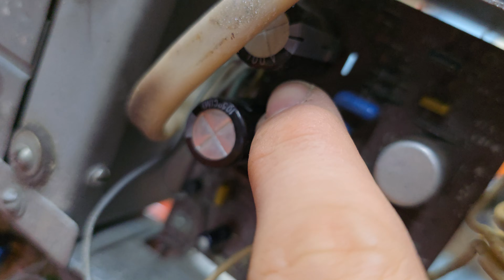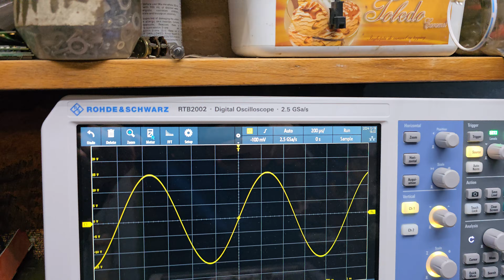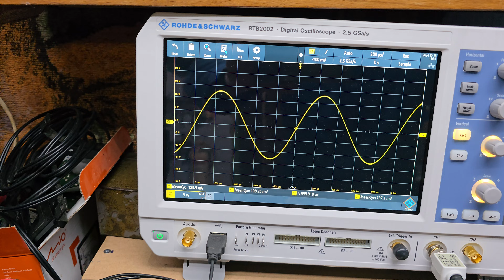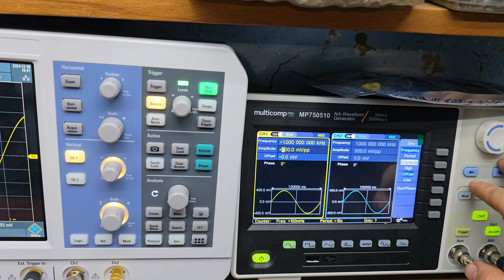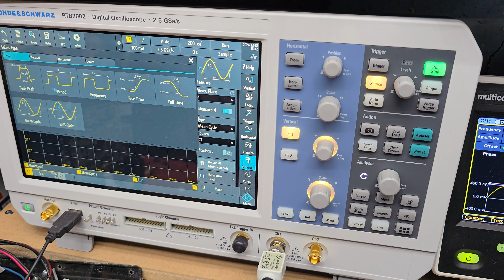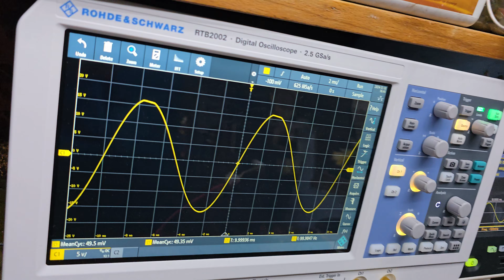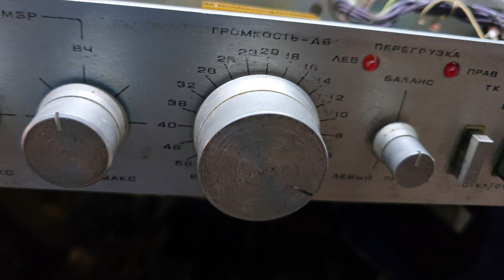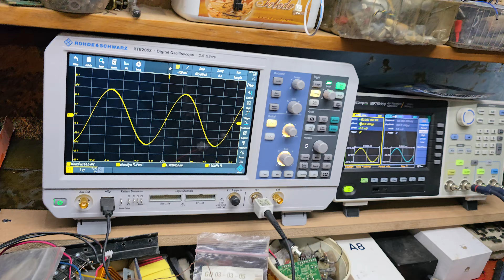Am reparat un amplificator rusesc Lorta 50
In acest videoclip am sa va arat ce am reparat la acest amplificator audio fabricat in Rusia .
Defectiunea a fost una simpla unde am inlocuit numa cateva piese in rest a ramas in starea lui din fabrica
Am masurat puterea RMS pe osciloscop , am folosit un generator de semnal si o rezistenta de 4Ohm 200W